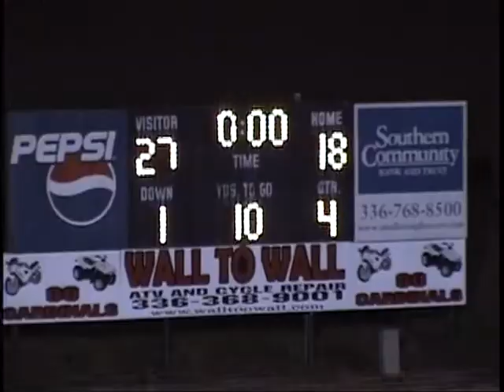East Surry Football (2008) JV vs. Elkin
East Surry 18
Elkin 27